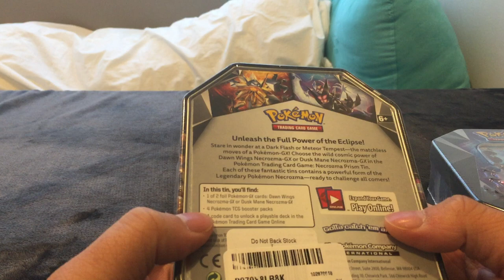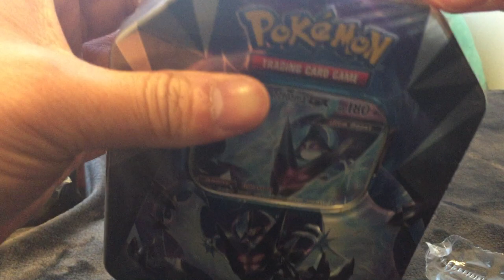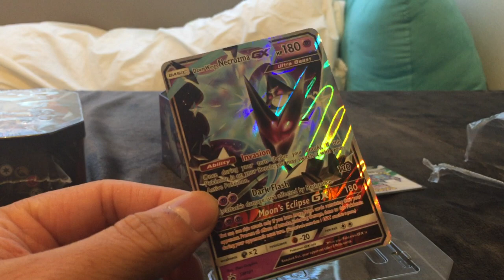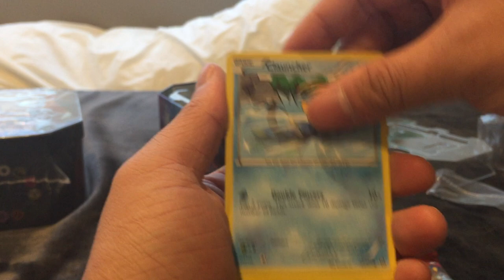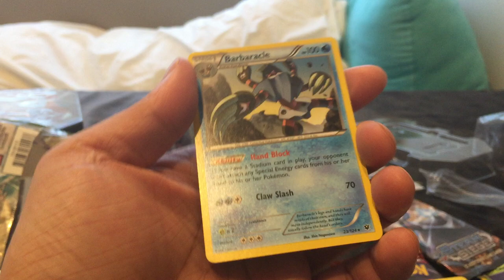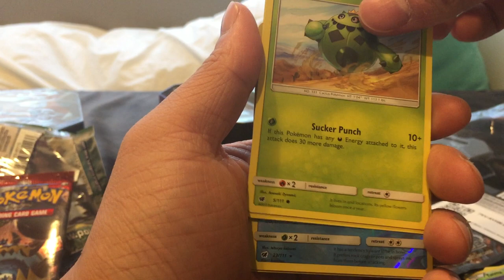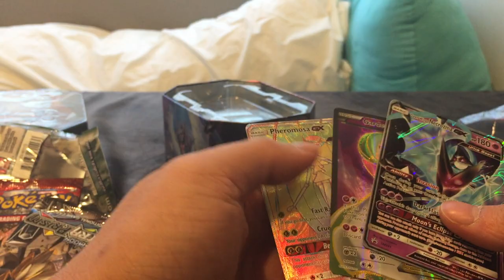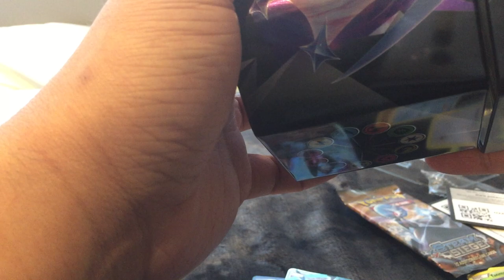DAWN WINGS NECROZMA TIN POKEMON TCG UNBOXING!!!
I can't believe I've been saying Dark Wings instead of Dawn Wings Necrozma for so long! That said, I hope you enjoy the Dawn Wings unboxing and the free code as well :). The other tin will be opened soon!